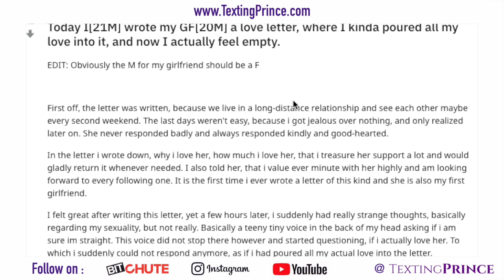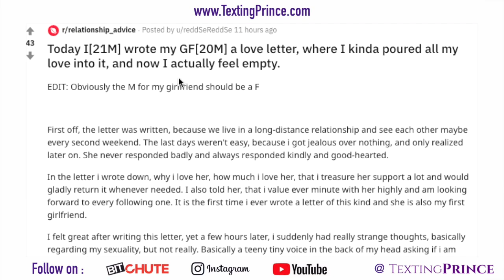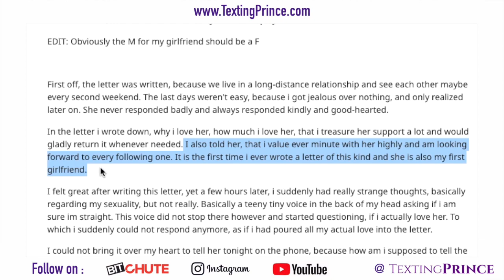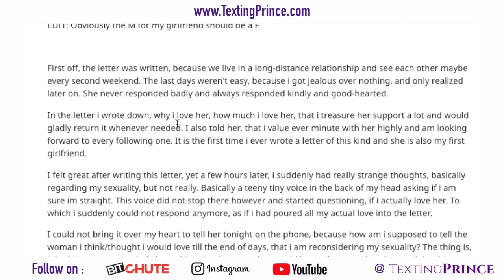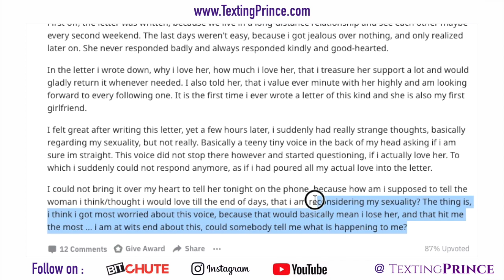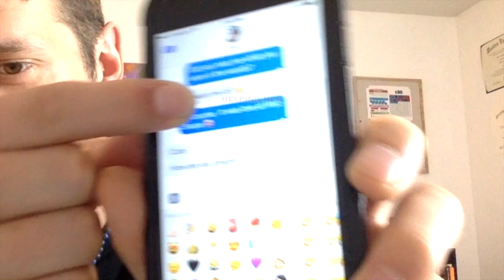This SIMP Poured his Heart Out to Her in a Love Letter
We are here on relationship reddit going over an odd post that definitely took a sideways turn at the end.

Sit back, relax, and enjoy listening to a SIMP spill his feelings out in a love letter to a wahmin.

You will get direct access to me and:
1) Over 100 in-depth private videos to help men master self-confidence, body language, texting, online dating, conversation skills, and all areas of dating women in 2020
2) Access my secret Round Table community forum with like-minded men

BEST WAY TO TEXT WOMEN:

5 Principles of Texting Women eBook Learn my TOP advice for texting women in my 5 Principles of Texting Women eBook. This is information all men NEED to have in today’s dating world, so just simply pay what you can afford and the eBook is yours. Start reading ASAP.